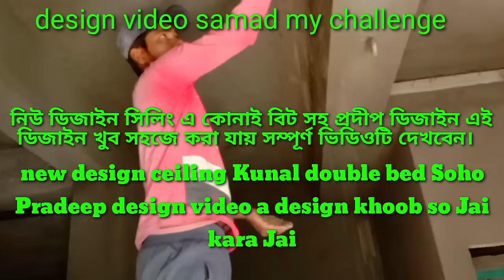घर का सीलिंग में डबल बीट सो प्रदीप डिजाइन ghar ka ceiling Kone mein hai double b so Pradeep design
বেডরুমে সিলিংয়ে কোনাই ডবল বেড সহ প্রদীপ ডিজাইন ভিডিও
new design video bedroom ka ceiling mein double b o Pradeep karke finishing design a design aap logon aasani se kar sakta hai karne ke liye yah video last Tak dekhega
न्यू डिजाइन वीडियो बेडरूम का सीलिंग में कार्नर में डबल बीच साहो उदित डिजाइन यह डिजाइन आसानी से कर सकता है लेकिन ए वीडियो लास्ट तक देखिएगा